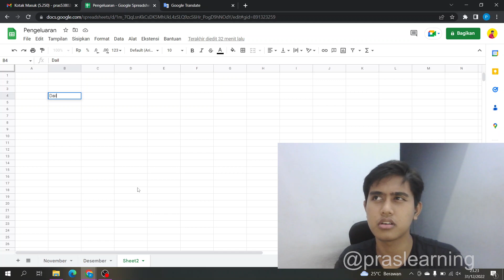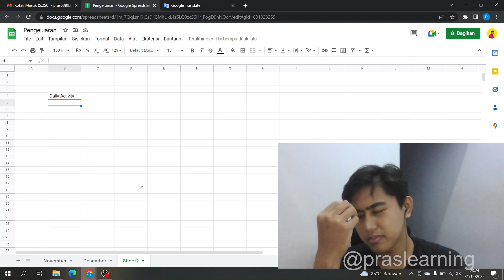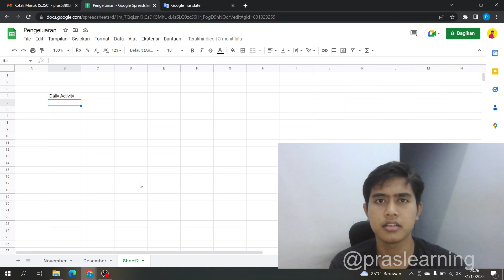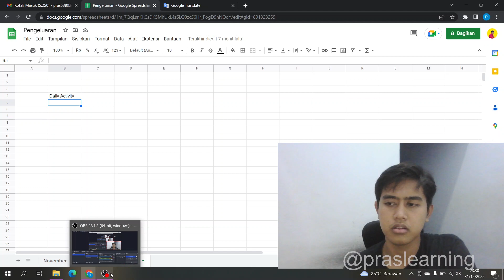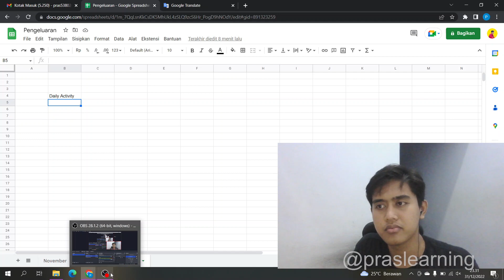Review Resolusi 2022 & Resolusi di tahun 2023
Source code saya upload di github.

Keep Learning !!!